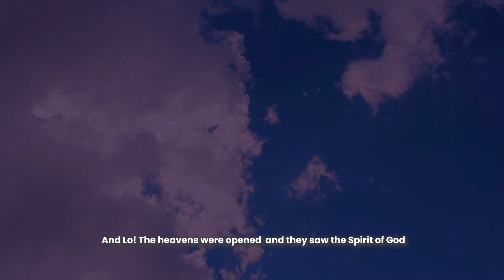WHITE DOVE ( ADABA )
WHITE DOVE ( ADABA ) By Oyindamola Omoba Ologo Ara